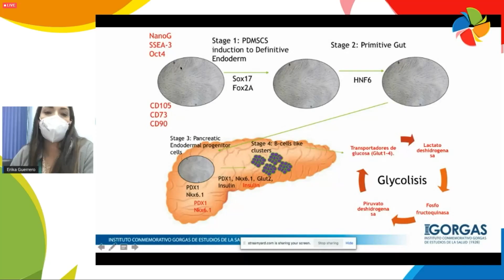Congreso APANAC 2021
La Asociación Panameña para el Avance de la Ciencia (APANAC) es una organización sin fines de lucro fundada en 1985, cuya misión es trabajar para la promoción de la ciencia y la tecnología como base del desarrollo nacional.

Este año 2021 realizó su esperado congreso en modalidad virtual durante el 23 al 25 de junio en la ciudad de Panamá.  Su acto inaugural y premiación en modo presencial fue en el ateneo de Ciudad del Saber.
Los premios entregados al finalizar el congreso fueron:
Premio APANAC  - TWAS
Medalla Dr. Mahabir P. Gupta
Premio a la Excelencia en la Investigación
Premio Anneke Levelt